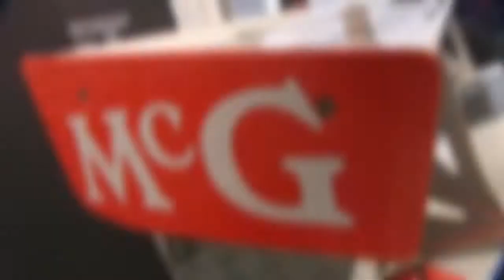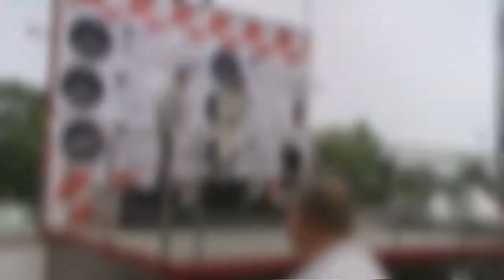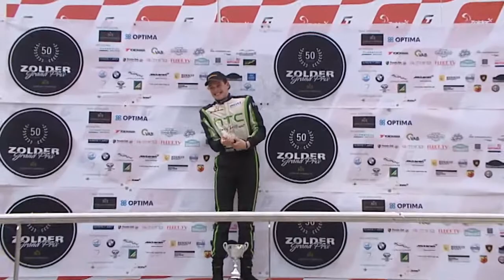Porsche GT3CCB 2013 Round 4 Zolder - Nederlands